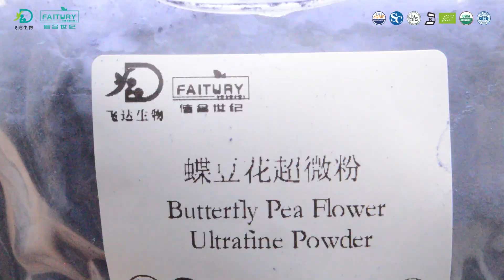Bytterfky Pea Flower ultrafine Powder